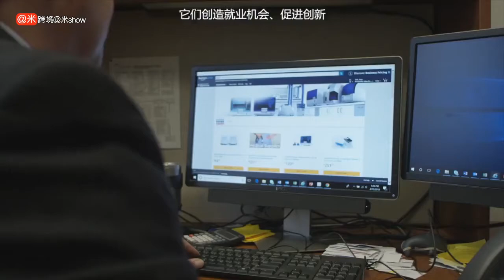从跨境托盘商到综合运营服务商，中国品牌出海全链条价值几何？